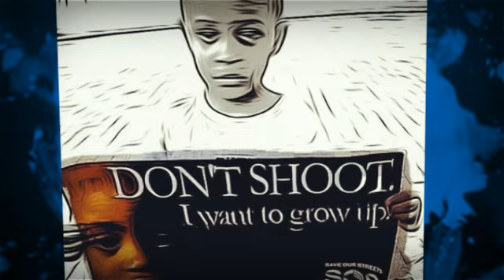Tru Ft Nucky Johnson See You Rise